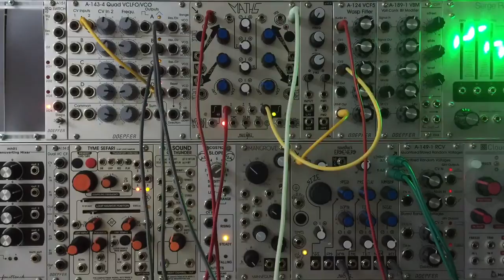Harmonic Method 1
The start of a series of experiments looking at ways to get chords and harmonies out of a modular synth. To start with, here's a straightforward approach based on three analogue VCOs and a manually-tuned three-channel sequencer. However, it's given some added tweaks to bring more harmonic and timbral variety.